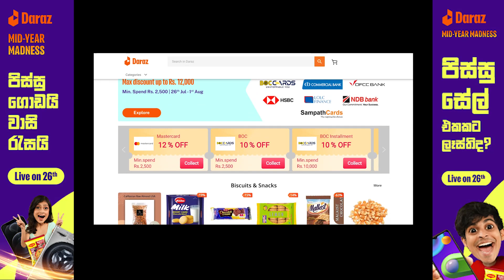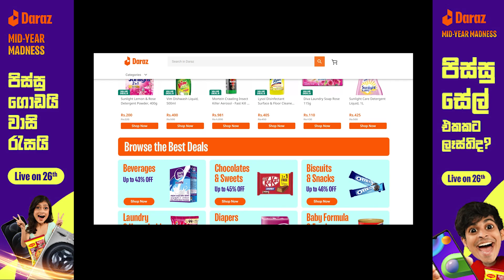ලංකාවේ ලොකුම online sale එක Daraz's Mid Year Madness Sale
Content - Tech Discussions and Tech Product Reviews,